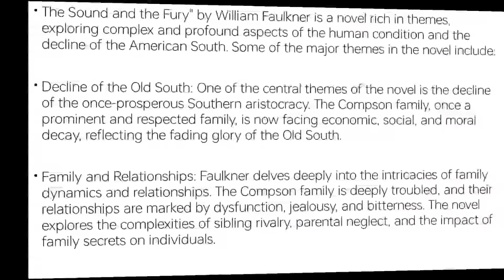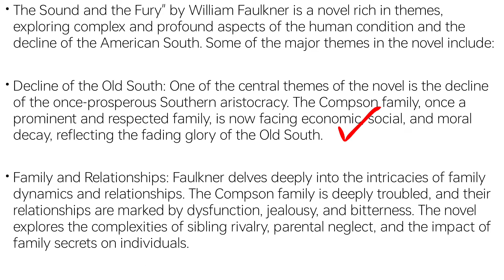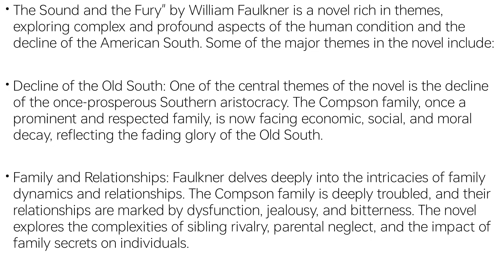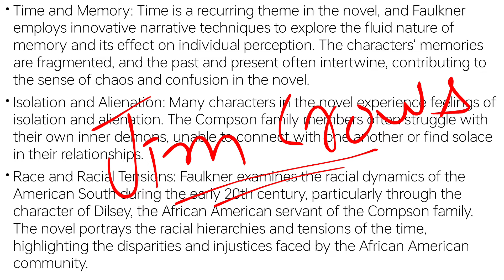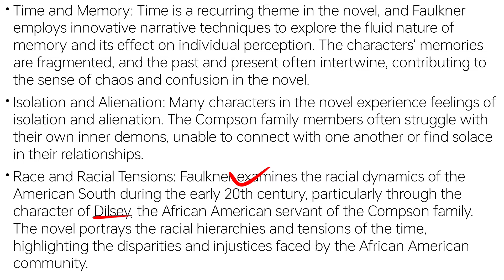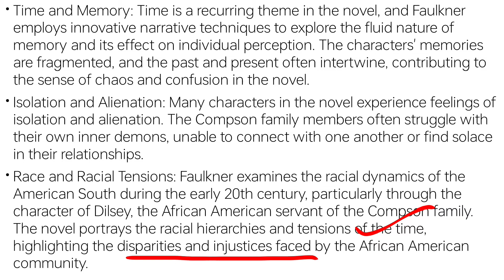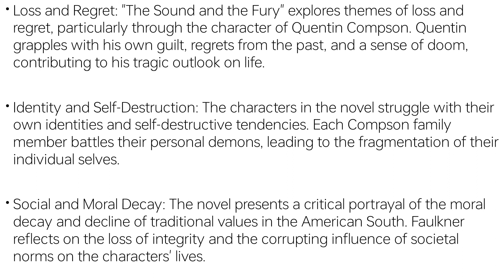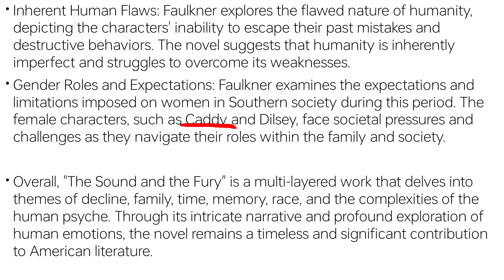The Sound and The Fury by William Faulkner Themes in Urdu/Hindi #5